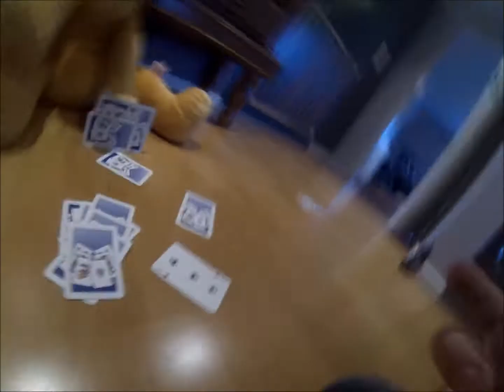Banana bobs is back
Soo banana bobs back...

                                       R.I.P

                                   banana bob